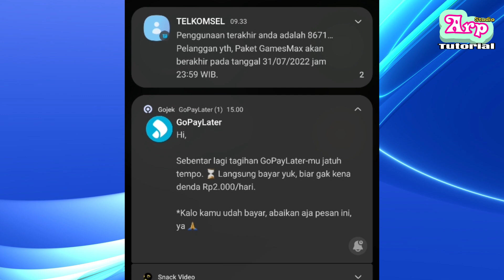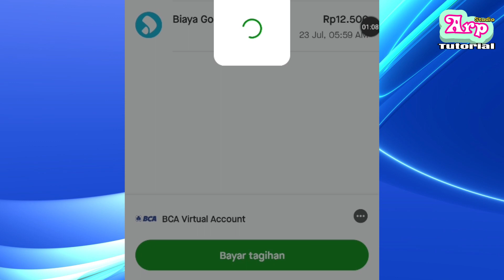Cara bayar tagihan paylater gojek - gopay 2022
Buat kalian yang hobi pake gopaylater dan kebingungan gimana cara bayarnya silakan simak video ini sampe abis karena lagi membahas cara bayar tagihan gopay paylater dari Tokopedia.

Jadi dulu tuh karena event di tokopedia dapet gopay coins asalkan pake gopay later. Yaudah lah lumayan juga kalo gak digarap. Akhirnya malah kena biaya juga njir 12.500 rupiah perbulan tagihan berjalan.